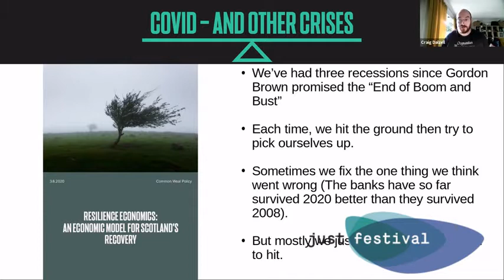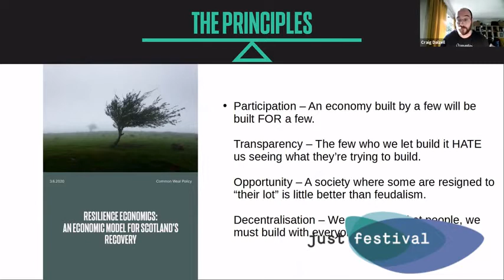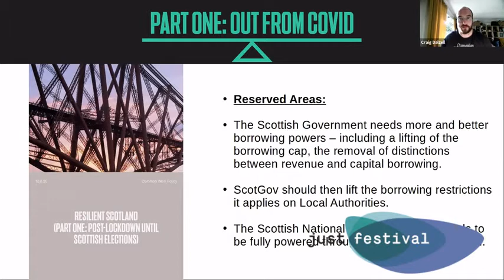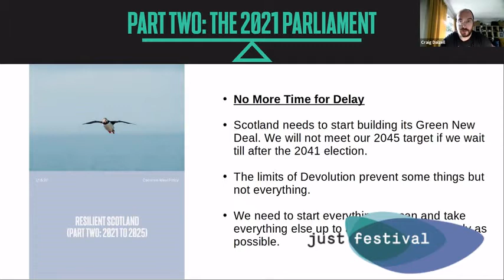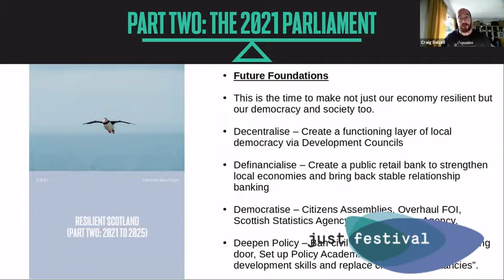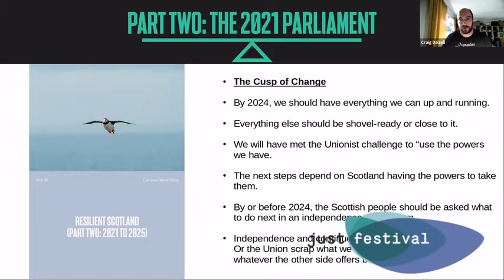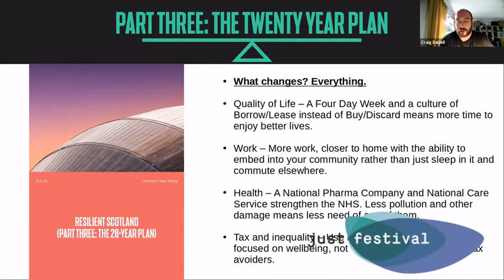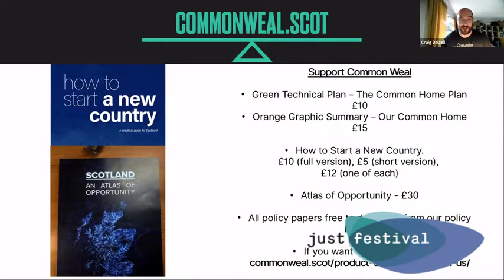Common Weal - Resilient Scotland?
Think tank and advocacy group Common Weal’s Dr Craig Dalzell discusses Resilient Scotland, a plan for Scotland to recover and rebuild society after the pandemic.
The Resilient Scotland recovery plan is based on good jobs, economic equality, environmental sustainability and social cohesion, fuelled by a green reindustrialisation. Join Dr Craig Dalzell in a conversation around the key themes contained within this plan, the challenges it faces and how Scotland's path to recovery sits alongside the wider global impact.